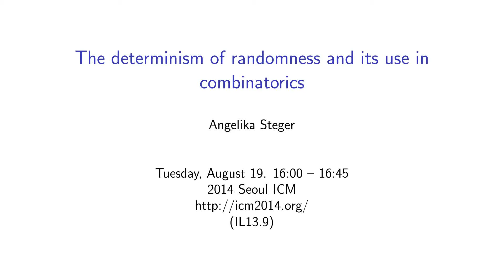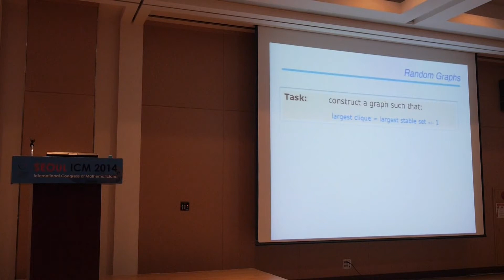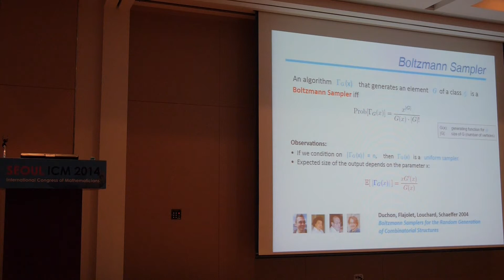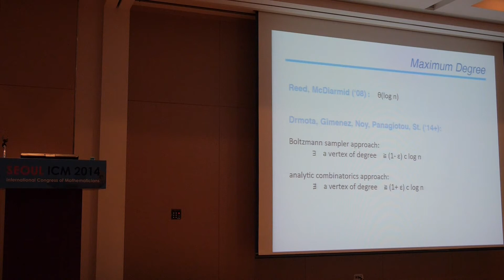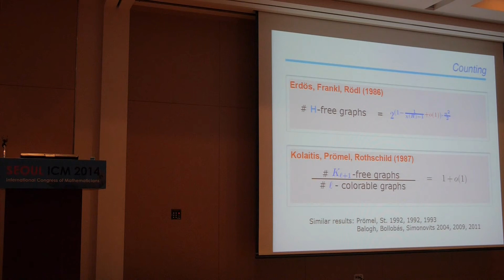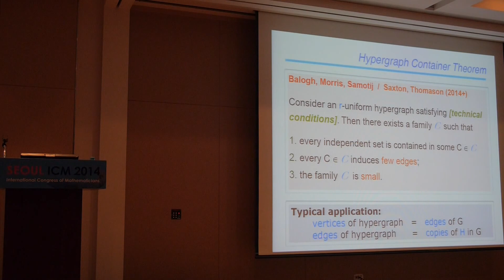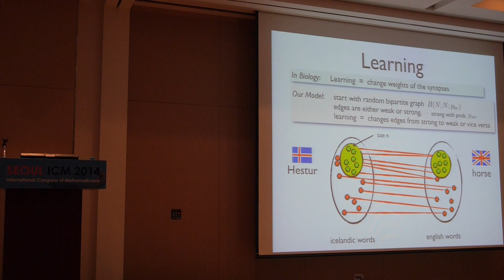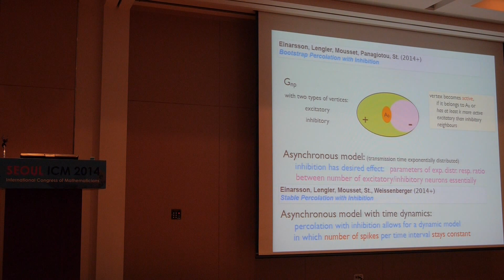ICM2014 VideoSeries IL13.9 : Angelika Steger on Aug19Tue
Invited Lecture

Speaker: Angelika Steger

Title: The determinism of randomness and its use in combinatorics